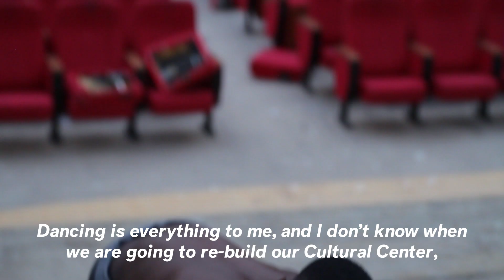The Artists Rebuilding Their Lives In Cyclone-hit Beira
When Intense Tropical Cyclone Idai struck Mozambique in March, it not only killed more than 1,000 people and left thousands missing, it destroyed for many survivors their way of life.

Newsweek spoke to the artists, dancers and musicians who live in the coastal city of Beira about the destruction caused by the cyclone and floods, and how despite what they have suffered they are trying to use the creative passions to rebuild their lives.